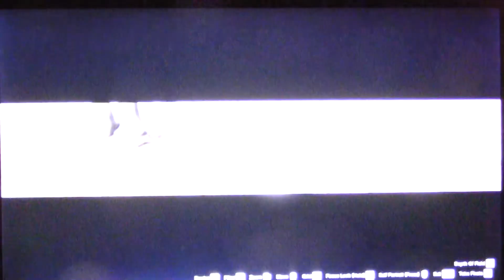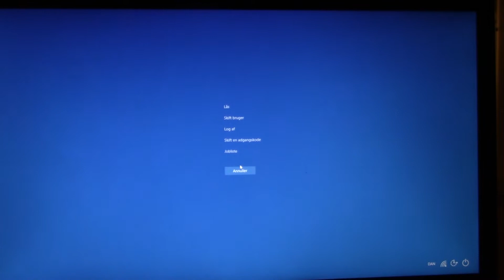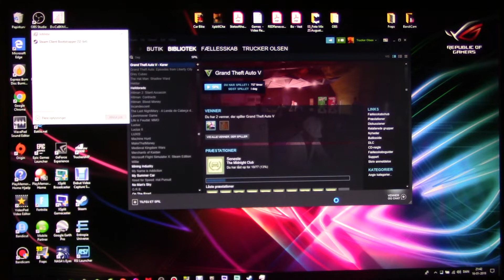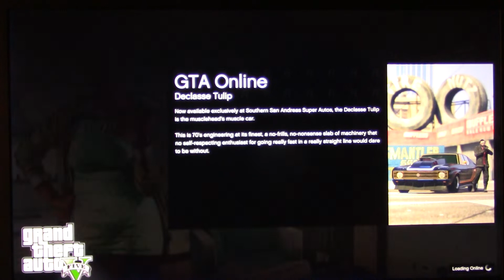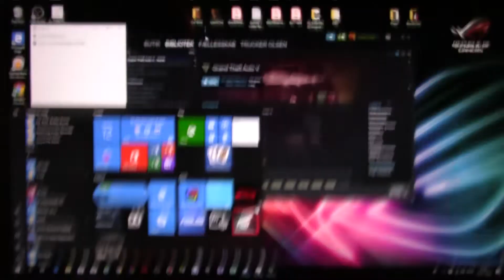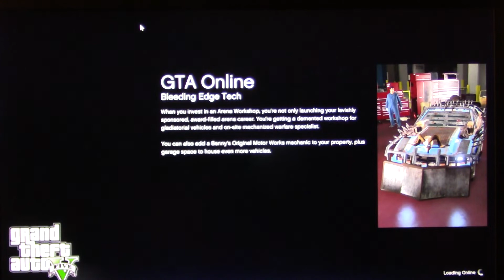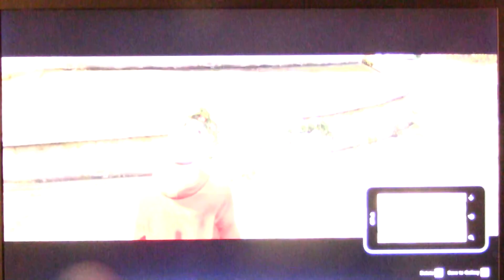MongoTV_1958 - Mongo Games - DANSK - Del 162 - GTA 5 Online - Spiller GTA 5 Online Onsdag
DEL 162 : Denne video er optaget onsdag den 16.Januar 2019, men i dag er det lørdag den 19.Januar. Der er gået lidt ROD i min upload af GTA 5 Online video, da jeg gjort alle disse video PRIVAT indtil de er gennemset ALLE, for at undgå at få advarsel fra YouTube ved at jeg har overtrådt regler for video på YouTube, dvs. besøg i stripklub i GTA 5 med lapdance og besøg af stripper i ens bolig i GTA 4.